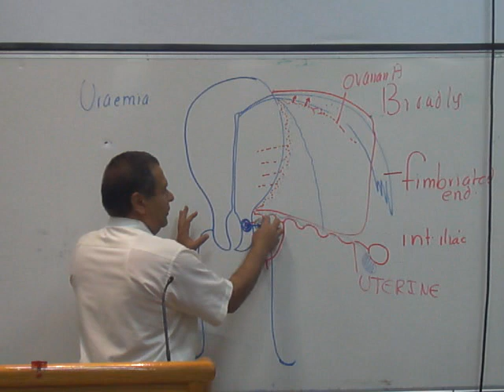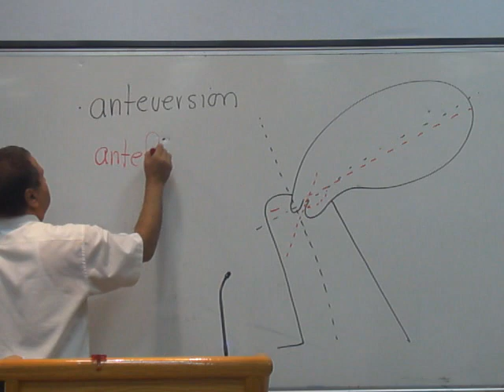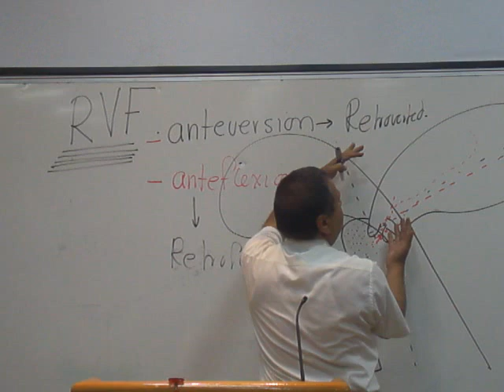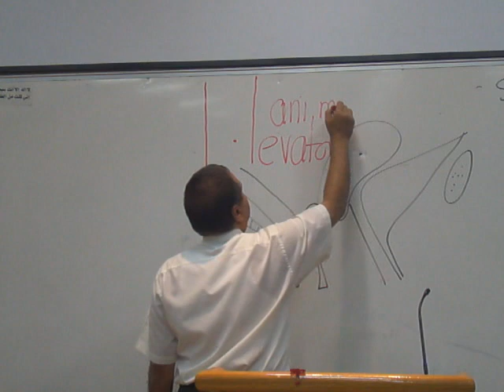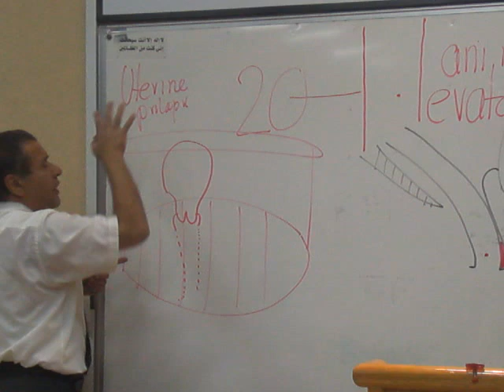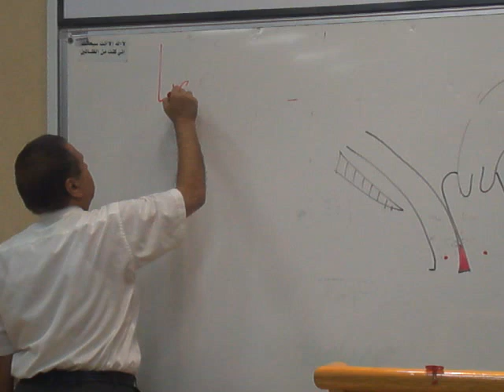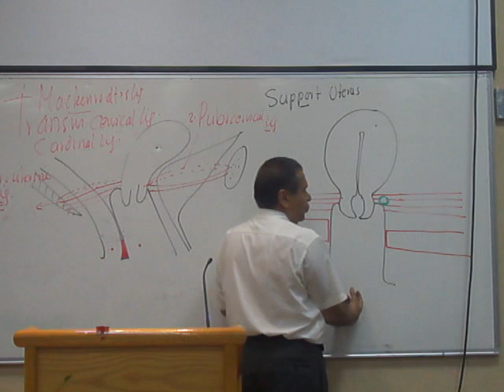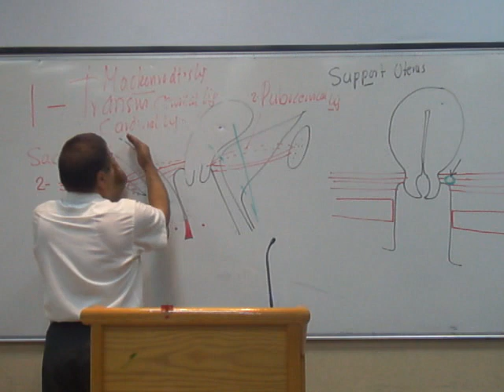Anatomy - reproductive 3.2